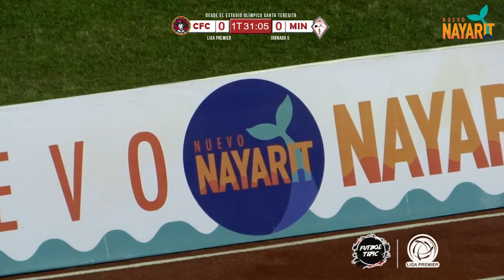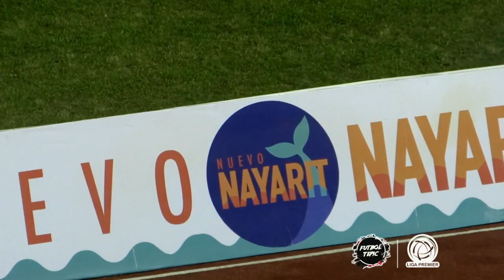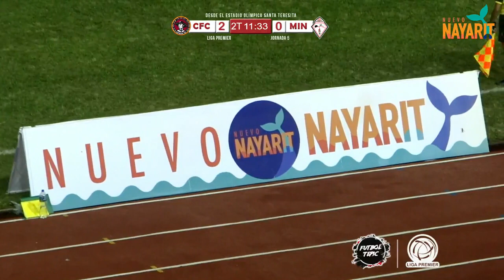⚽𝗖𝗢𝗥𝗔𝗦 𝗙𝗖 🆚 Mineros de Fresnillo🏆J5 | LigaPremierFMF🏟Estadio Olímpico Santa ⚪️🟡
⚽𝗖𝗢𝗥𝗔𝗦 𝗙𝗖 🆚 Mineros de Fresnillo
🏆J5
🏟Estadio Olímpico Santa Teresita
🎥Una producción de FutbolTepicHD

Juntos HagamosÉpoca🔴⚪️🟡